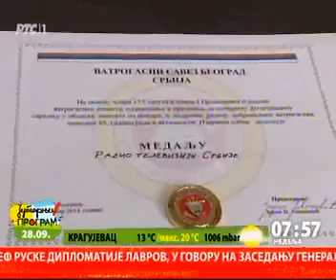28.9.2014. RTS 1 Jutarnji dnevnik Dan vatrogasaca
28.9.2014. RTS 1 Jutarnji dnevnik Dan vatrogasaca